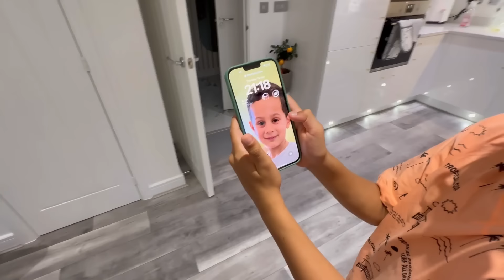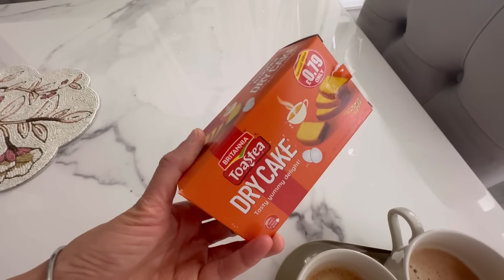Omg… Finally He Came Back !! | SUPER EXCITED For The New 🚘| Sharing His REACTION 🧿